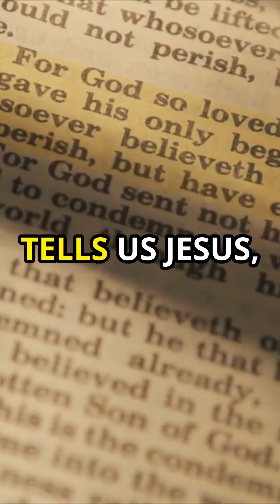Is Jesus God: John 17:5 Explained!